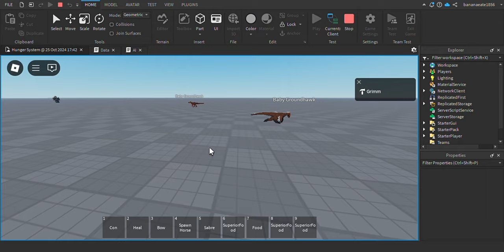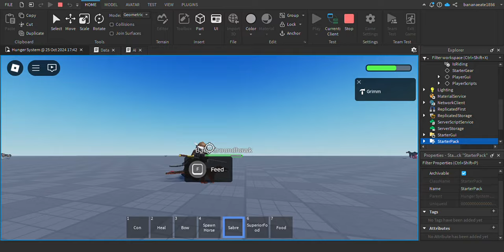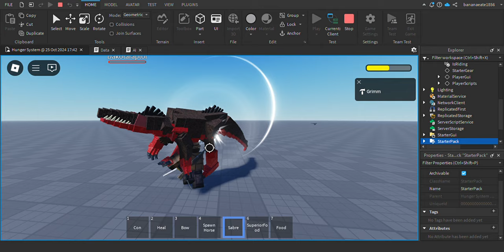Taming System Progress